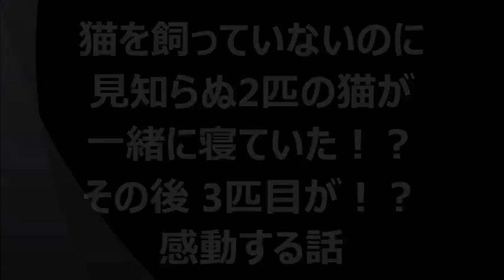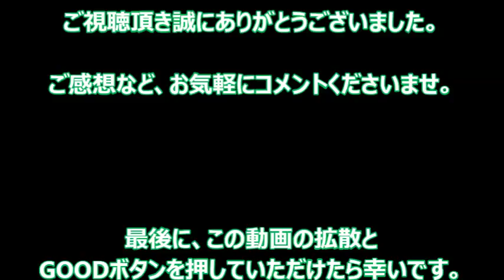猫を飼っていないのに見知らぬ2匹の猫が一緒に寝ていた！？その後 3匹目が！？感動する話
【bewithTVオススメ動画】

 落ちていたヒナを保護して育てたら…野生に戻っても恩返しをしにきてくれた

 あなたは知ってました？猫が 大好き！ を伝えるときの13の行動 可愛らしい仕草に癒される

 メスライオンが襲った母ヒヒには赤ちゃんヒヒがしがみついていた！その後メスライオンのとった行動に驚いた！

【引用元】

 ５ちゃんねる